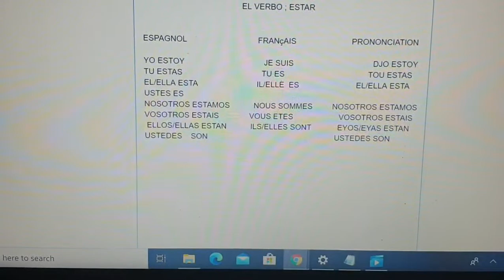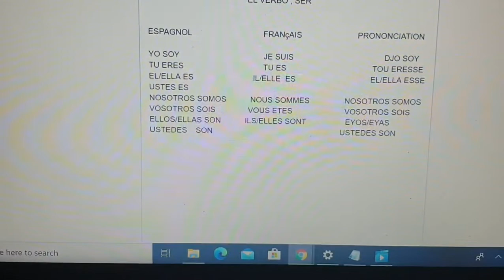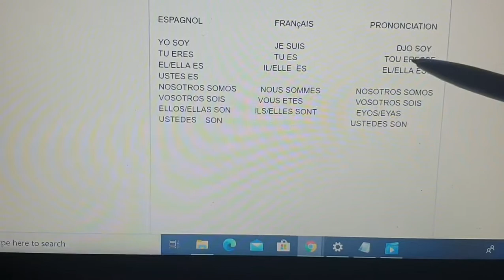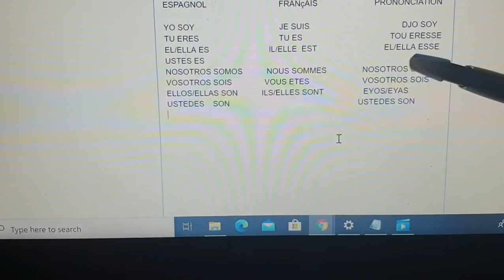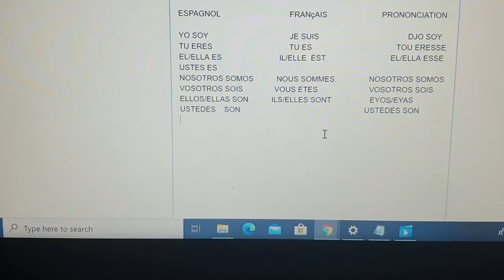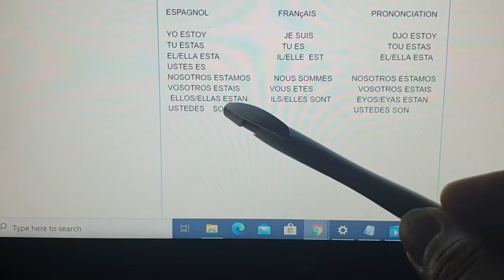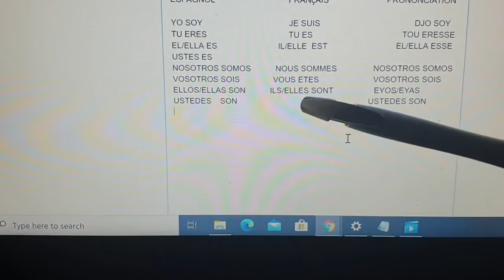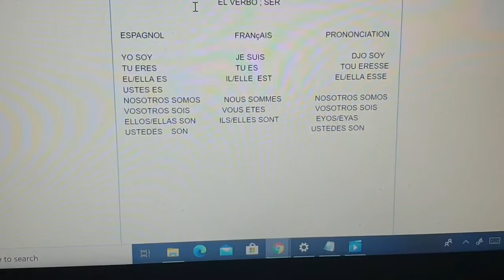تعلم اللغة الإسبانية في دقائق درس 1 apprendre l'espagnol en quelques minutes leçon 1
bonjour mes amis, je vous présente aujoud'hui la leçon numero 1 de la serie d'apprentissage de la langue espagnol, j'ai pensé a vous simplifier l'apprentissage, n'oubliez pas de marquer sur votre bloc note. et n'oubliez pas de vous abonner et liker ma video pour m'encourager a vous donner plus.

 مرحبا أصدقائي هذه أول حلقة من سلسلة تعلم الإسبانية إن شاء الله تعجبكم و تتعلموا معايا ما تنساوش أبوناو و فعلو جرس التنبيهات باش يوصلم الدرس القادم.